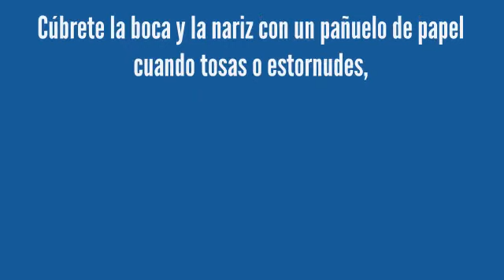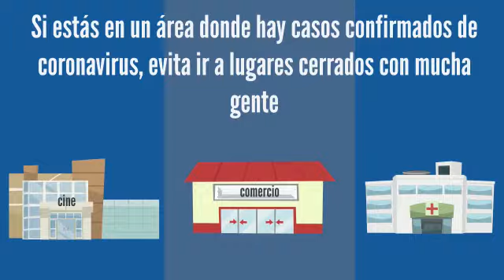Asamblea Legislativa Departamental de Tarija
Consejos para prevenir la propagación del COVID-19